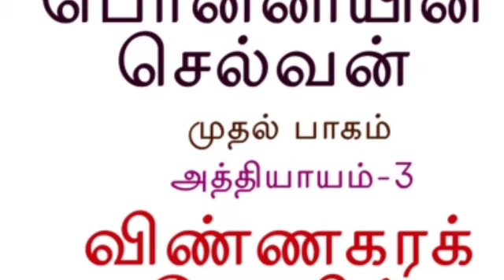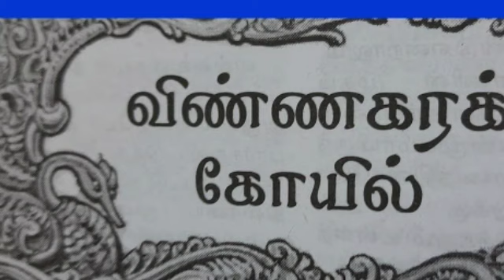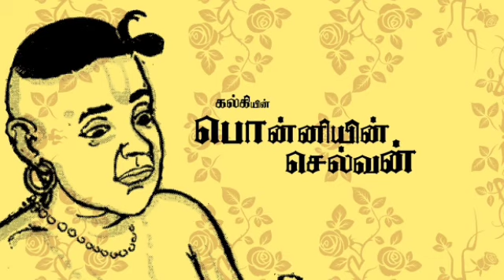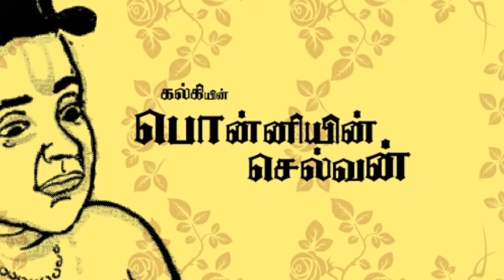கல்கியின் பொன்னியின் செல்வன் பாகம் 1 அத்தியாயம் 3 "விண்ணகரக் கோயில்" PONNIYIN SELVAN VANTHIYADEVAN